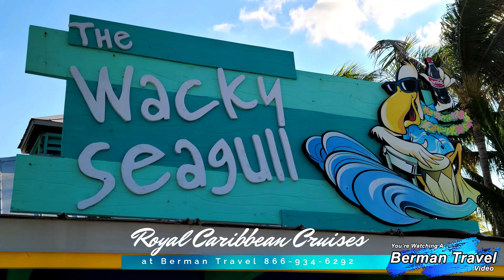Coco Cay Royal Caribbeans Private Island Berman Travel Video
CocoCay or Little Stirrup Cay is one of the Berry Islands, a collection of Bahamian cays and small islands located approximately 55 miles north of Nassau. CocoCay is used for tourism by Royal Caribbean Group exclusively and is a sensational water park, with dining, shopping and chill options. It is a Perfect Day at CoCo Cay. This is a Berman Travel Video